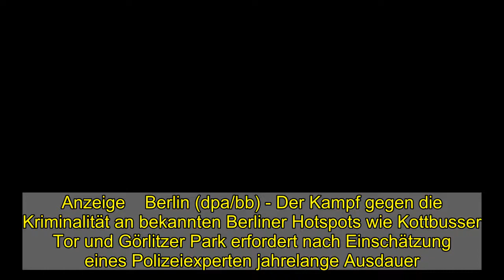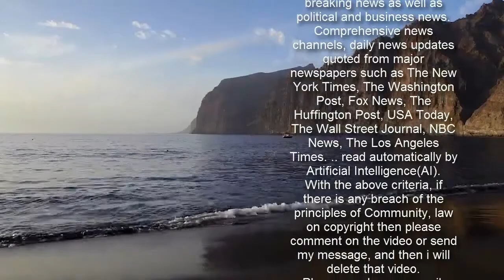Polizei-Brennpunkteinheit: Marathon statt Kurzstrecke - WELT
Anzeige    Berlin (dpa/bb) - Der Kampf gegen die Kriminalität an bekannten Berliner Hotspots wie Kottbusser Tor und Görlitzer Park erfordert nach Einschätzung eines Polizeiexperten jahrelange Ausdauer. «Das ist nicht von heute auf morgen getan», sagte der Leiter der vor einem Jahr geschaffenen Brennpunkteinheit der Polizei, Detlef Astrath. «Die Aufgabe ist eher ein Marathonlauf als eine Kurzstrecke.» Ziel sei es, die Zahl der Delikte an den Orten mit viel Kriminalität dauerhaft zu senken und das Sicherheitsgefühl zu stärken. «Wir sehen weniger auf den einzelnen Tag. Es geht dabei um eine Entwicklung, die anhält.»  Probleme mit Drogenhandel, Raubüberfällen, Diebstählen und Schlägereien gebe es am Kottbusser Tor in Kreuzberg seit mehr als 25 Jahren, sagte Astrath. Auch an anderen Stellen wie dem Alexanderplatz, dem Hermannplatz in Neukölln und der Warschauer Brücke in Friedrichshain habe es die Polizei mit seit Jahren bekannten Strukturen zu tun. «Wir werden die Entwicklung bei unseren Einsätzen genau beobachten und dann wissen, ob wir die Schlagzahl mit mehr Personal auch noch einmal erhöhen sollten.»  Astrath bezeichnete seine sogenannte Brennpunkt- und Präsenzeinheit (BPE) mit 125 Leuten als «bunt zusammengewürfelte Mannschaft mit vielfältigen Kompetenzen aus allen Bereichen der Polizei». Im täglichen Einsatz seien besonders «viel Geduld und Bereitschaft zur Transparenz» wichtig. «Wir müssen immer wieder erklären, warum wir etwas machen.» Es gebe bei Kontrollen, Durchsuchungen oder Festnahmen neugierige Fragen von Passanten, aber auch kritische bis aggressive Bemerkungen von Beobachtern. «Umso wichtiger ist es, dass wir ruhig bleibe, uns nicht provozieren lassen und mit den Menschen sprechen.»   Anzeige    Vorteile bringe in solchen Situationen auch, wenn Polizistinnen zu den Einsatzteams gehörten, sagte Astrath. «Nach meiner Erfahrung tragen Frauen in kritischen Situationen oft zur Deeskalation bei.» Zudem habe es ganz praktische Vorteile. «Manche Kontrollen werden dadurch einfacher. Wir können dann etwa weibliche Verdächtige durchsuchen, ohne zusätzliche Kolleginnen als Verstärkung rufen zu müssen.» Bisher seien die Mehrzahl seiner Leute aber Männer. «Wir freuen uns über jede Frau, die dazu kommen möchte.»  Seine Leute würden die Kriminalitätsbrennpunkte zwischen Alexanderplatz und Nord-Neukölln sowie viele Verdächtige inzwischen gut kennen. «Wir erleben öfter, das wir Täter an verschiedenen Orten aufgreifen und sie dann wiedererkennen. Das hilft enorm bei der Einordnung und Strafverfolgung.»  © dpa-infocom, dpa:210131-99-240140/2